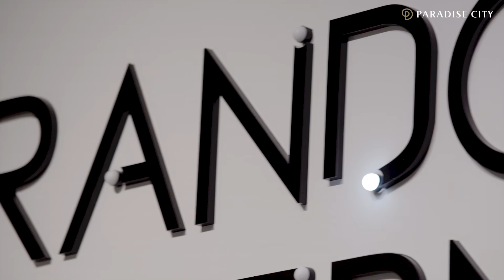[2019] RANDOM INTERNATIONAL : Physical Algorithm - 랜덤 인터내셔널전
창조적이고 감각적인 디지털 인터랙티브 아티스트 그룹,
랜덤 인터내셔널의 대규모 개인전
[랜덤 인터내셔널: 피지컬 알고리즘 展]을
파라다이스시티 아트스페이스에서 만나다!🏛

작품과의 교감에 집중할 수 있는 공간 연출,
기술과 예술의 조화로 감각을 자극하는 시간!

사람의 움직임에 반응하는 디지털 테크놀로지의
빛나는 예술 전시를 영상으로 느껴보시기 바랍니다!😊

[RANDOM INTERNATIONAL : Physical Algorithm]
▶기간: 19.10.11~20.01.31
▶운영 시간: 10:00~19:30
(관람 종료 30분 전까지 입장 가능)
▶위치: 파라다이스시티 플라자 1F, 아트 스페이스
*멤버십 회원 및 투숙객 전용 무료 전시로, 비회원은 전시장에서 회원 가입 후 관람하실 수 있습니다.